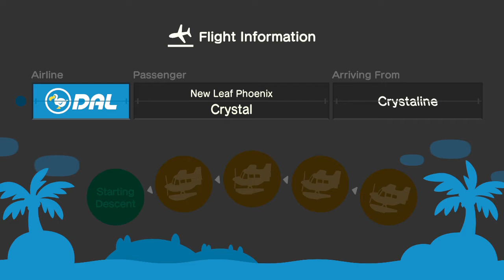Hamphrey The Hamster